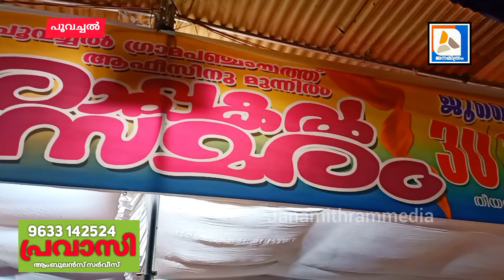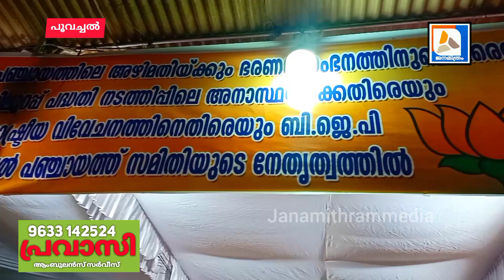പൂവച്ചൽ പഞ്ചായത്തിൽ രാപ്പകൽ സമരം Day and night strike in Poovachal panchayat